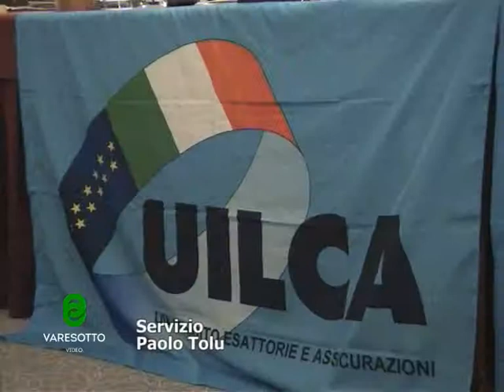Convegno Italia e Lavoro a Varese